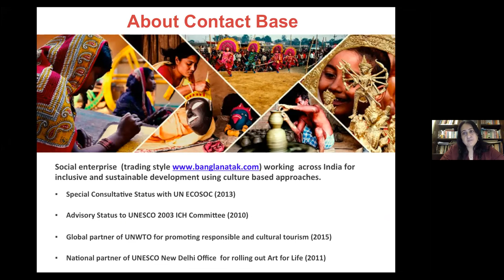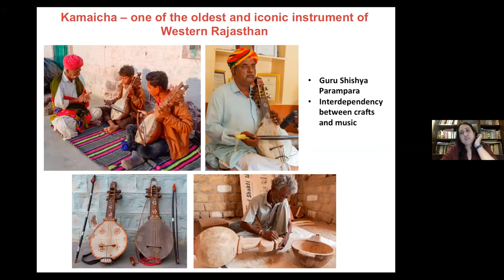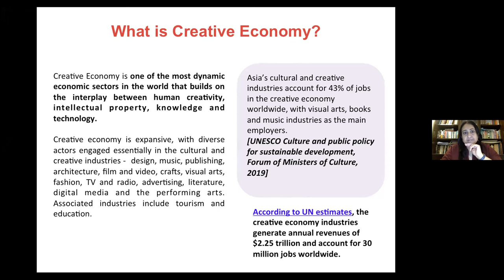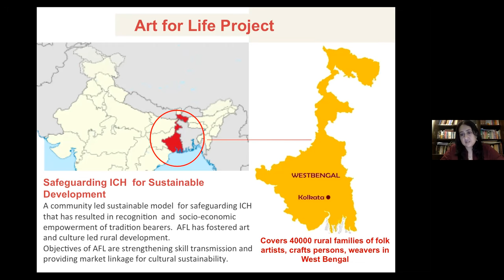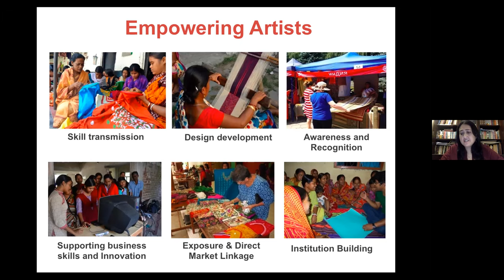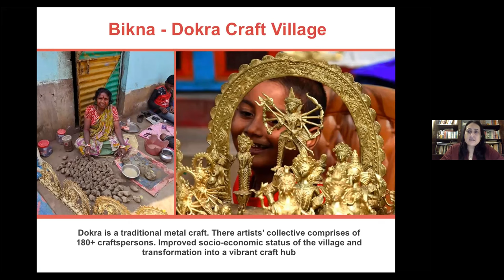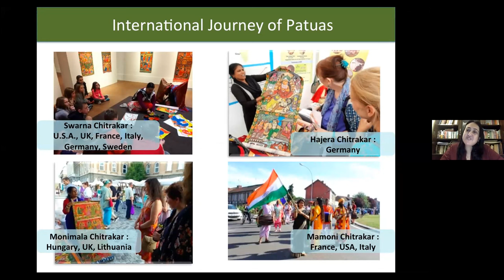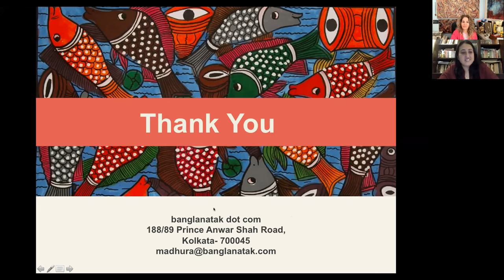Art for Life: The Role of Culture in Sustainable Development Through Case Studies, Dr. Madhura Dutta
The presentation addresses how cultural heritage can be drivers of socio-economic empowerment and human rights protection for the communities and contribute towards establishing more peaceful, cohesive, resilient societies.
Dr. Madhura Dutta is the Director and Lead, Research and International Collaborations. Madhura has twenty years of experience in the fields of social development, sustainable livelihoods based on traditional cultural assets, women empowerment and creative entrepreneurship. Other than her present organization, Banglanatak dot com, she has worked in UNESCO New Delhi as National Program Officer, in All India Artisans and Craftworkers Association, as its Executive Director and had short stints as an Advisor for Corporate Social Responsibility program. She has a PhD from Tata Institute of Social Sciences, Mumbai, and MA degrees in Sociology (Calcutta University) and Sustainable(Staffordshire University, UK). Banglanatak dot com is a 21+ year old Social Enterprise working with culture and development. We work across India with a mission to foster inclusive and sustainable development using culture-based approaches. We work for the protection of rights of women, children, and indigenous people. We are global partner to UNWTO, National partner to UNESCO, accredited to UN ECOSOC (special consultative status) and UNESCO ICH Committee for advisory services. We have 80+ full-time team with HO at Kolkata and branches in Jaipur and Goa. Our flagship program on culture and development is called Art for Life.